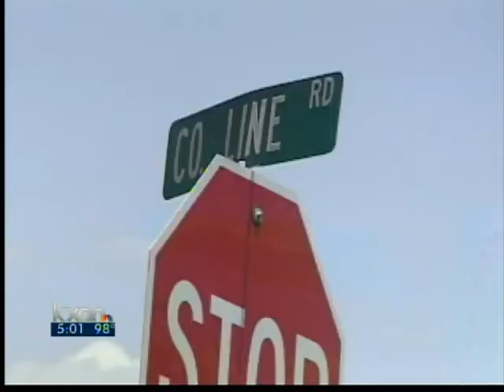2 kids among dead in SH 95 wreck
Two children and one adult were killed Monday in a crash that closed State Highway 95 in both directions about five miles north of Elgin, officials said.